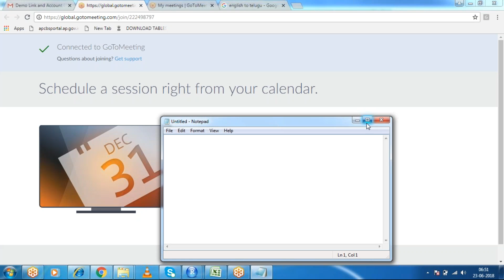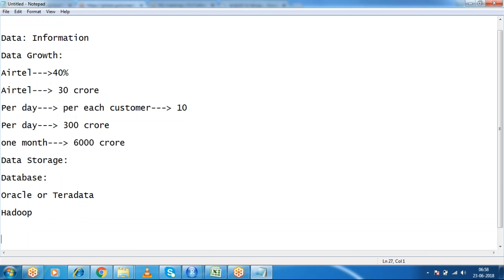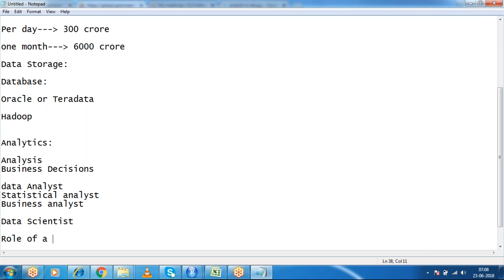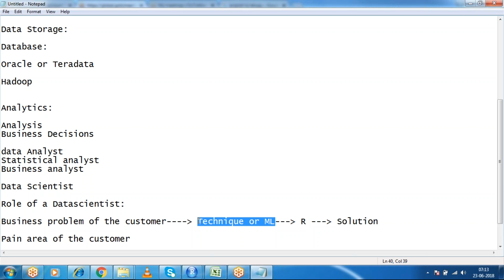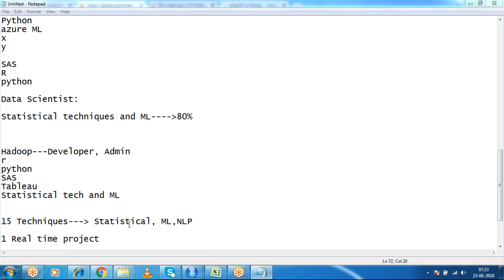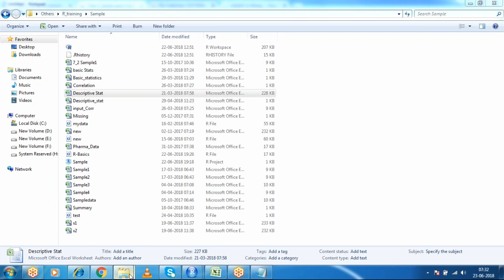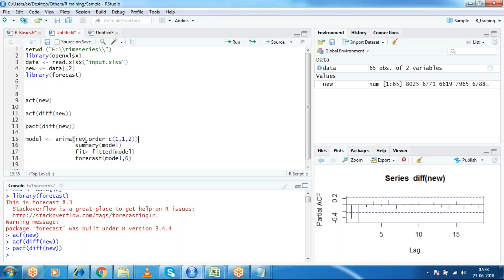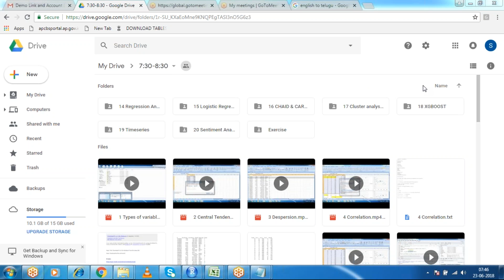Data Science SunTrainings....Data Science Demo Recorded Session